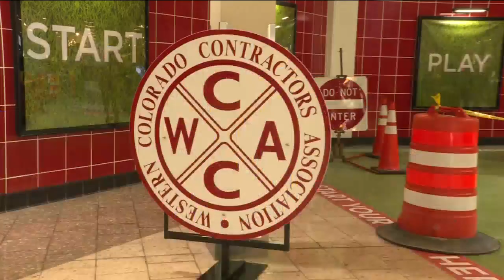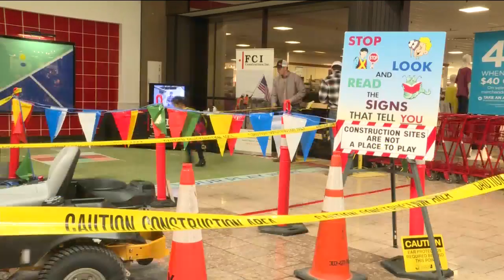38th Annual Safety Fair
38th Annual Safety Fair